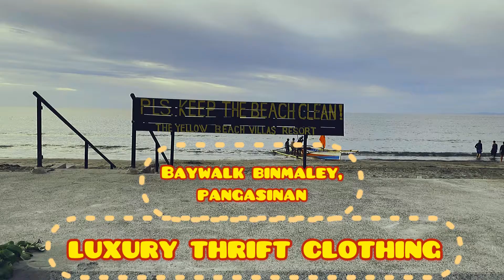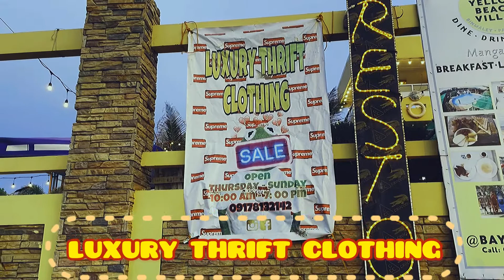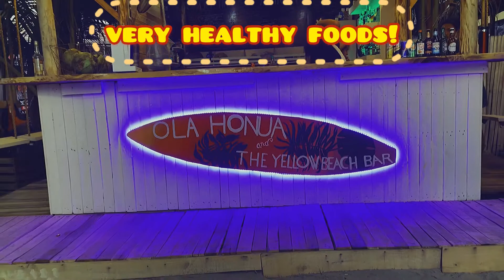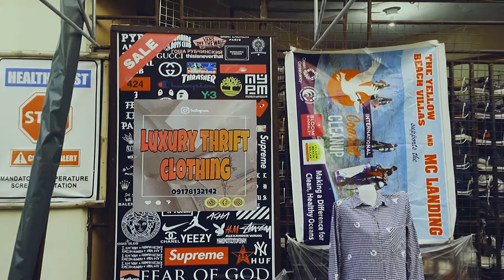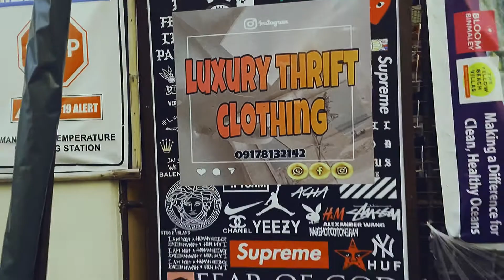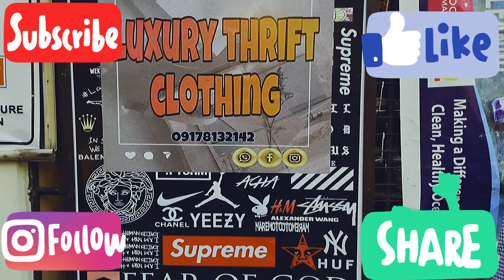BEST THRIFT SHOP IN THE PHILIPPINES! ( UKAY IN BAYWALK BINMALEY PANGASINAN! ) YELLOW BEACH VILLAS!